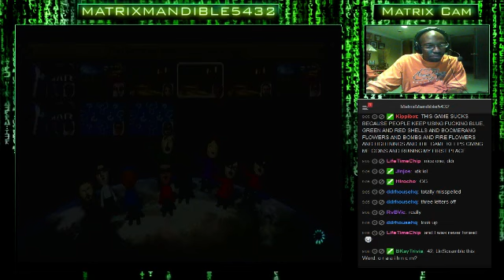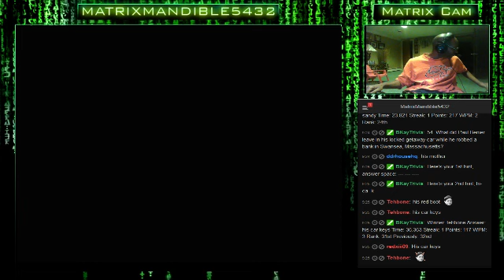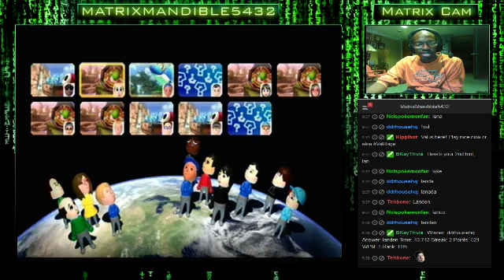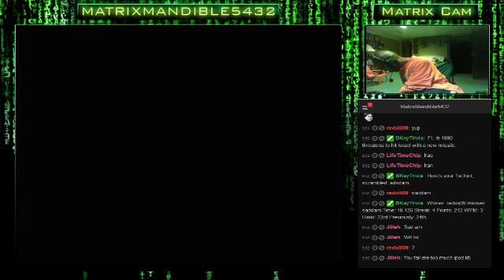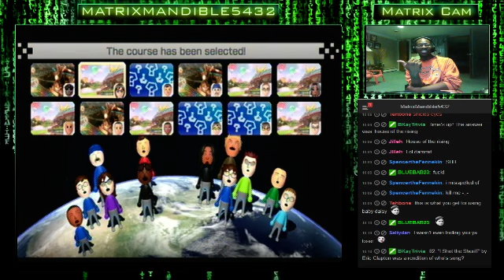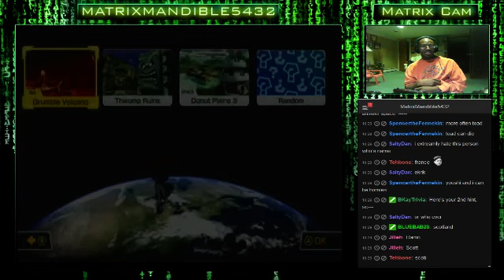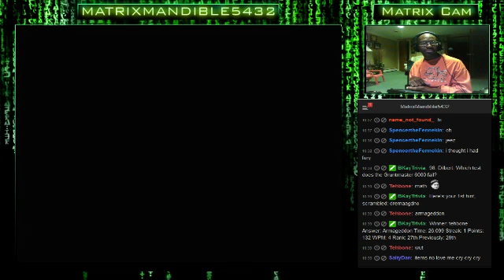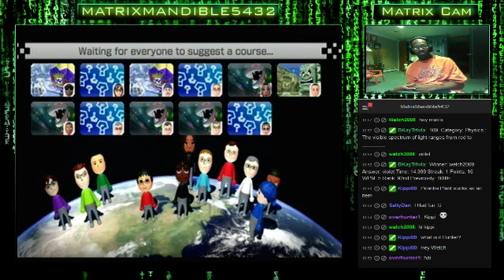Nyanthon 2! The Friendly Agency Club Chill Stream Presents Mario Kart 8 Thursday Nights w/ F - 2 / 3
Nyanthon 2! The Friendly Agency Club Chill Stream Presents Mario Kart 8 Thursday Nights w/ Friends. Come Join & Hang Out Together!